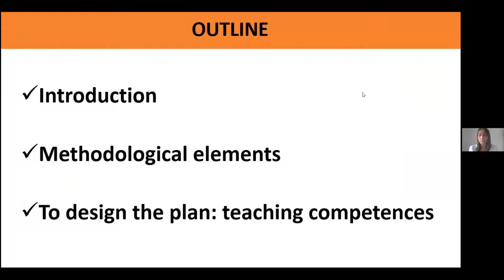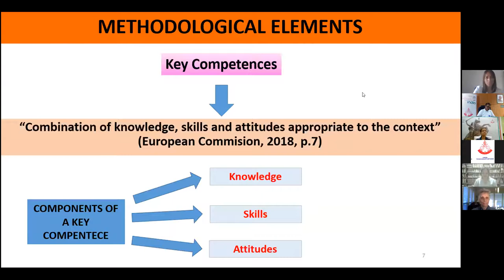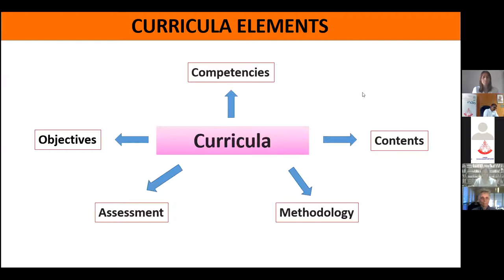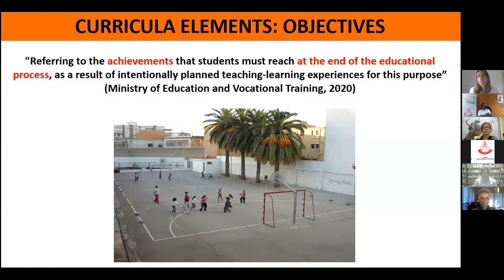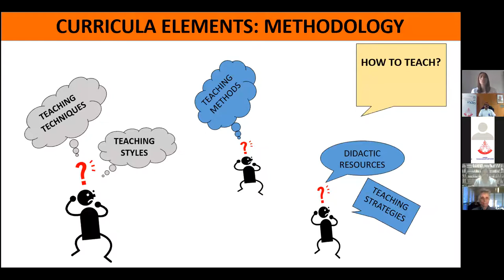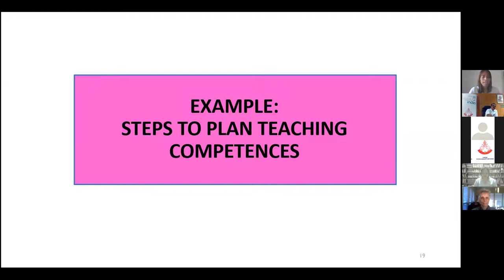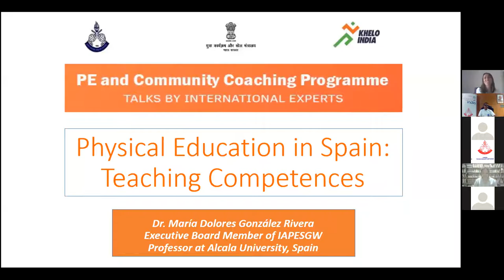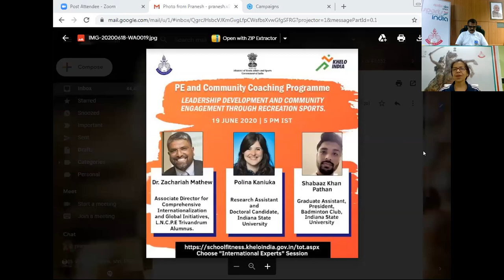Physical Education in Spain - 18 June 2020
PE and Community Coaching Programme by SAI LNCPE Trivandrum

Talks by International experts

Sports, fitness, and physical activity in Spain… let the exploration begin! Join Dr. María Dolores González Rivera, Professor at Alcala University, Spain